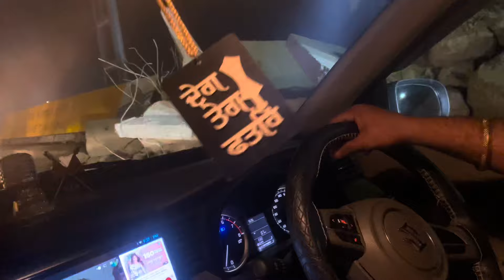Gali में खेली सबने Holi 🤩पहुँच गये Yamuna Nagar❤️@JapnoorVlogs